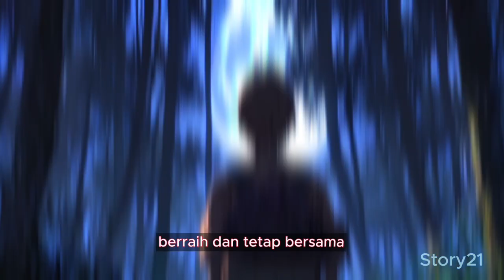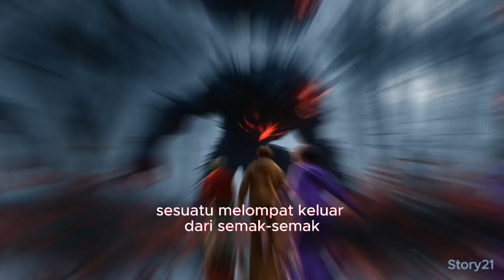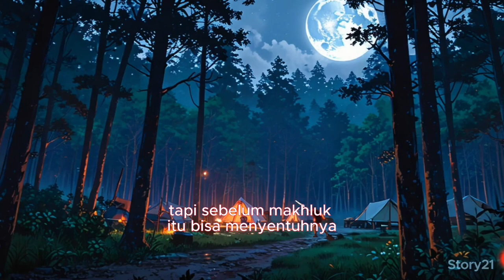Bermalam Di Hutan ANGKER !! | Kisah Misteri | Animasi 3D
Hai temen2 ! selamat datang di channel story21_drama, channel ini menyuguhkan alur cerita film/drama yang seru dan menegangkan juga mudah mudahan dapat memberikan hiburan di waktu senggang dan pengalaman possitif bagi kawan2 yang menonton/menyimaknya sampai akhir, agar channel ini terus berkembang dan dapat menyuguhkan film/drama yang lebih menarik lagi,, jangan lupa like, komen, subscribe juga share nya ya,,!!